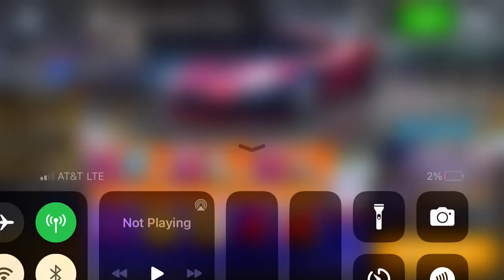Asphalt 8 - International Workers' Day Cup | Rimac Nevera